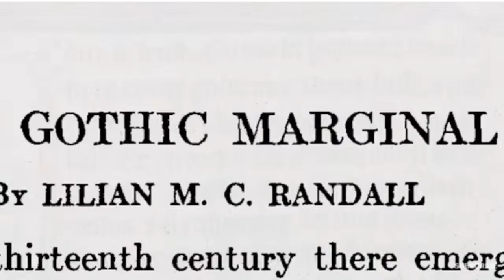Wraught Repose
Digital Scratching overdub featuring drums by John "Drumbo" French. Video is a tribute to Jim Diamond.